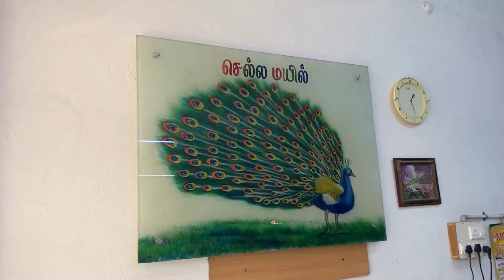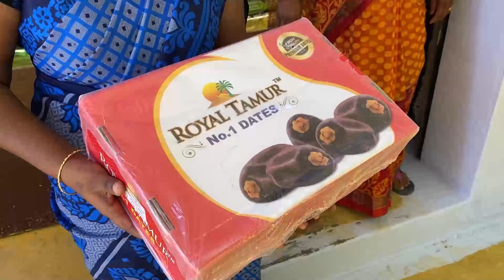Wholesale Dryfruits,Nuts,Millets,Traditional Rice,Spices in Erode/Chellamayil millets & Dryfruitsz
CHELLAMAYIL MILLETS & DRYFRUITS

ADDRESS👇
28, Kandasamy Setty Main Street, near EB Transformer, Erode, Tamil Nadu 638001